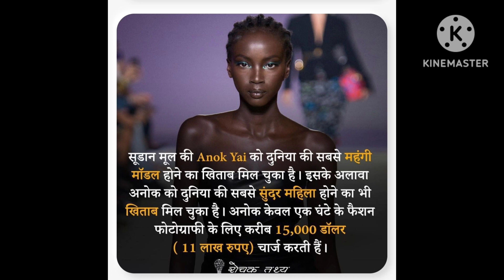Sabse Mahangi black Modal| Most Expensive Modal| Khubsurat Modal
Your Query:-